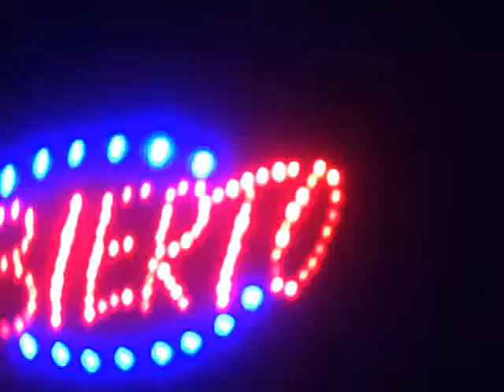Cartelito de leds a pedido hecho por mi. LedSimple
Primer cartelito de leds a pedido hecho con madera y una controladora hecha por mi. Espero les guste.